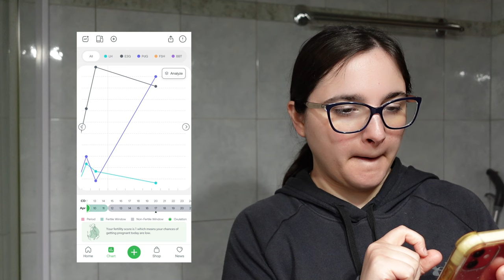Early Pregnancy Test at 7 Dpo || Progesterone levels are high and feeling guilty || Ttc baby 3 cycle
Live pregnancy test for 7 dpo and I am in a middle state. Feeling positive but also questioning  my life choices. It is an interesting combination when your trying to conceive and at the same time life is starting to become insane around you. And yet my feelings of positivity are strong this cycle. My ovulation sympomts really did it for me I think. Who knows maybe my big fat positive pregnancy test is about to show itself finally.

Hi, My name is Athina. I am a 30-year-old mama to two beautiful little girls and wife to the best husband a girl could as for, Leonidas. We live in a small Suburb East of Melbourne, Australia. I am a Stay at home mom. I post videos about motherhood, cleaning and everything in between. I love being able to express myself without driving my husband mental :)